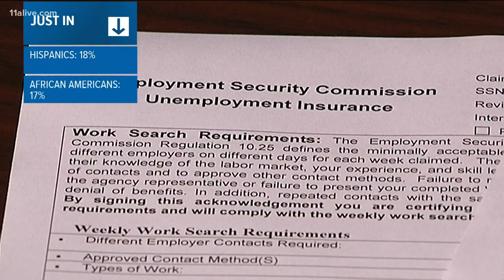May unemployment better than expected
It is now 13.3% in the United States but, for minorities, the rate is much higher.